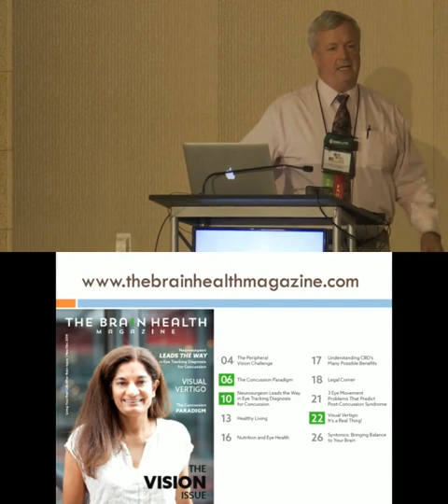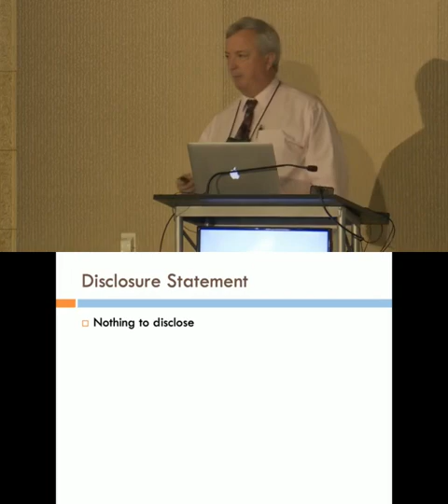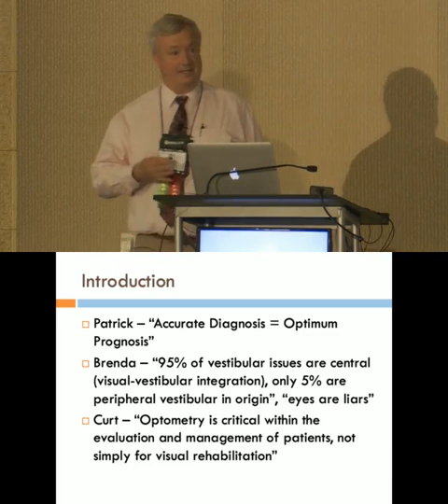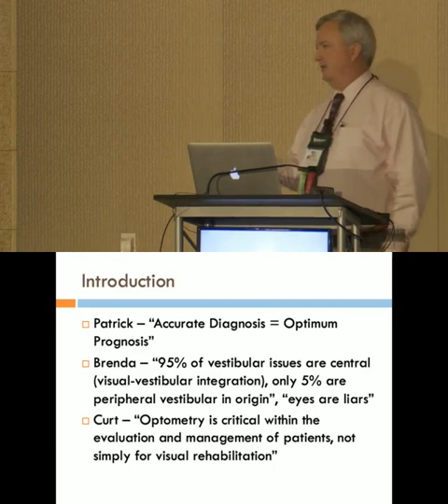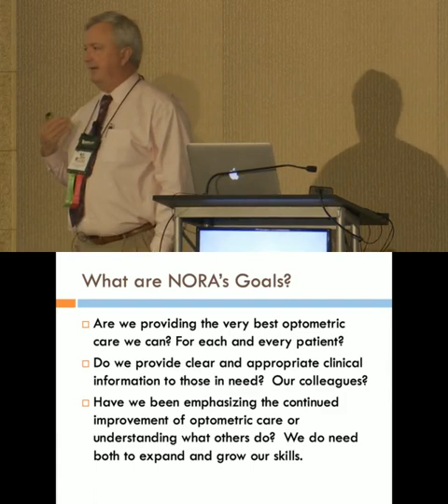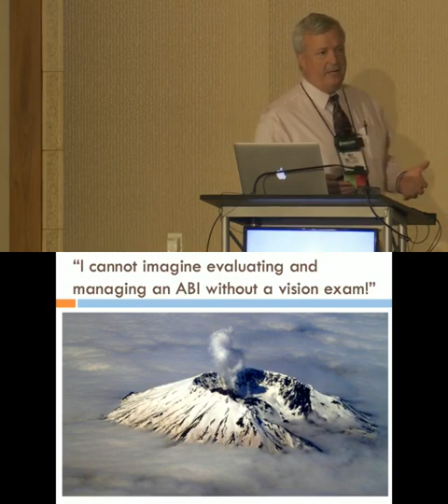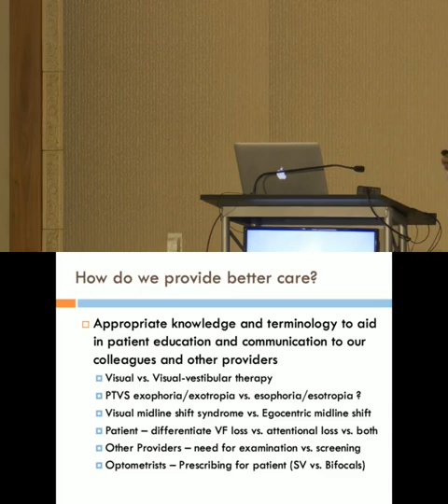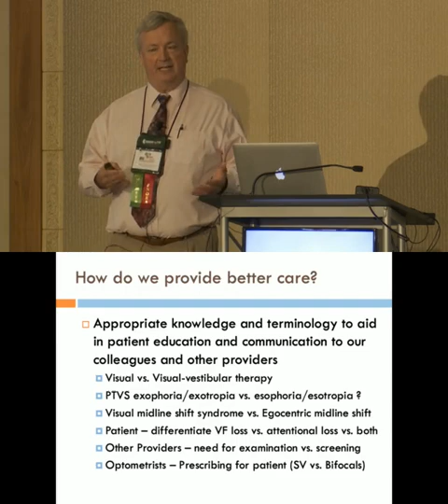The Critical Importance of Optometric Involvement on the Rehab Team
PREVIEW of presentation by Curtis R. Baxstrom, OD, FCOVD, FNORA, FAAO from NORA 2019 Conference. For information on how to order the complete presentation,

The optometrist is a critical part of the rehabilitation team. A vision screening or the recognition that there is a visual component present should require an immediate referral for a comprehensive vision examination. This will address possible ocular and neurological health concerns and then lead to a more accurate diagnosis of the specific visual issues that need to be addressed by the provider and/or team. Next, appropriate treatment is considered which could include further evaluation(VEP, etc.), visual hygiene, lenses, prism, selective occlusion, tints/filters, neuro-optometric rehabilitation and consideration for further referrals to other disciplines. We will review the six subtypes of concussion described by the University of Pittsburgh Medical Center and how vision can play a role in all of them. We will also present cases demonstrating concerns of treatment based upon minimal diagnostic information and how it may delay the best outcomes in rehabilitation. Prognosis should be based upon an appropriate diagnosis by healthcare professionals operating within their respective scope of practice.